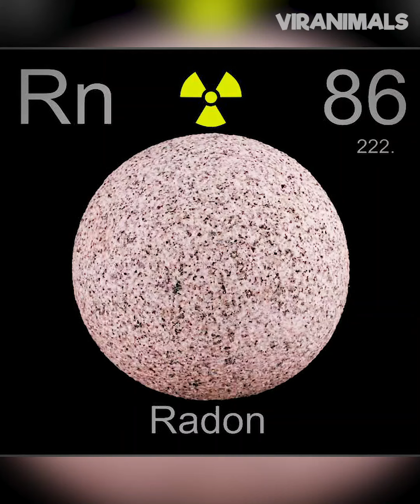Rodán: El aterrador demonio de los cielos | Viranimals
¿Conoces la historia del demonio de fuego?